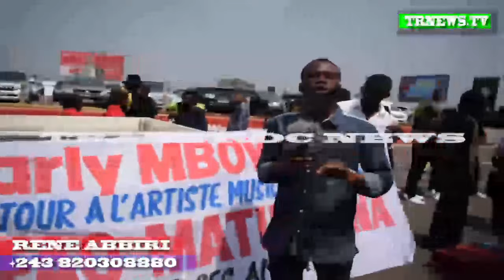GÉNÉRAL DEFAO CHANTE MON CHAUFFER MA TRAHI TSHALA MUANA KOTALA TE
EYINDI BOTALA MAKAMBU BA KINOIS BASALI KABILA NA RETOUR YA GENERAL DEFAO NZEMBO YA KABILA